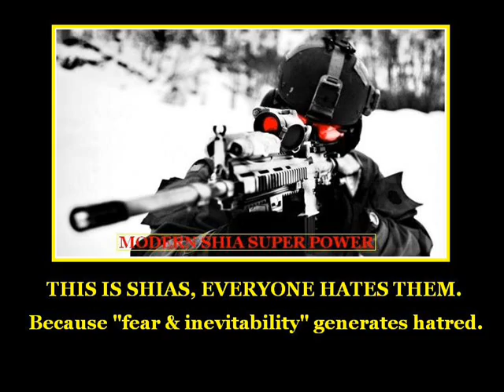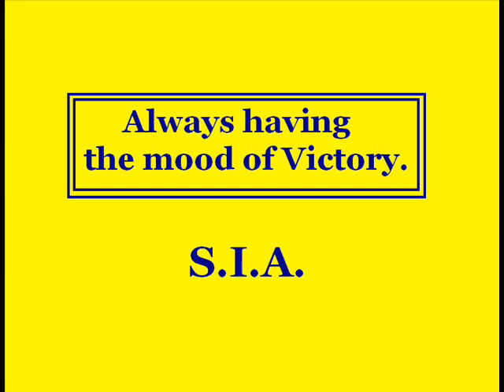SIA - SHIA INTELLIGENCE AGENCY (Shia Commandos)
MODERN SHIA PERSIA IRAN NUCLEAR SUPER POWER

SIA - SHIA INTELLIGENCE AGENCY

Song - O. Project (Hello Moskva)

Ш.И.A. - Shia Intelligence Agency

MOTHERLAND SHIA PERSIA

Вставай Страна Огромная
Эmo будеm День Победы
ЗА РОССИЯ

We Pledge Allegiance to Modern Day Shia Persia.

Shia Pact & Shia Persia Treaty:
Anyone who attacks any of the Shia Persia countries will suffer severe consequences.

The Voice, Echoes, & Sound of Blood creates Revolutions.

Best Camouflaged Stealth Strategies in the whole World is Persia.

Modern Shia Warfare X-7

Persia = Shia

Persia is Shia in Modern Times.

Shia is Persia in Modern Times,
Shias are the remaining parts of Persia.

Modern Shia Empire = Modern Persian Empire

Lebanon Iran Syria New Iraq Bahrain Azerbaijan Qatif Karbala Freedom & Liberty eurasian union russia china india turkey australia israel usa liban syria modern persia shia iran nuclear super power new stealth air missile marine Ramstein navy technology superior to anyone in this universe if Ron Paul is sincere & honest about extending a serious hand of friendship, then yes, there will be evolution. transformers project done X-7 Nukes new hi tech technology Beirut Brazil Tokyo ВДВ ФСБ c SIA v meste Baalbeck Moscow Tehran Shanghai New Delhi Lebanon Iran usa russia china liban india FSB Mossad FBI CIA SIA modern shia nuclear powered space craft project x7 x-7 alpha x7 Mission Impossible Metal Gear Solid Call of Duty
Puissance Mondiale Shia
Freedom & Liberty from fascists israel turkey america Armageddon england dubai gulf persian islam jew christian buddha hindu sikh europe france germany revolution evolution australia syria Modern Shia Nuclear Super Power, our children, our families, our history, our memories, our people, You can never delete Shias. shia iran nuclear super power new hi tech technology modern warfare gangsta party remix kmaro modern shia warfare

Attack on Iran/or Lebanon/or Syria = End of Israel

SIA's Most Wanted Black List:
- x
- y
- z

We're not some ragheads pieces of 'shets', we're a HardCore Army of minimum 20,000,000 better than your styles.
We're not some bullshit terrorists, We All Shias stand firm against terrorists, fascists, & extremists.
We Shias protect our MotherLand Shia against any foreign bacterias & viruses with all the Power we have, thats all.

In the your Illusionist Leaders illusioning peoples' brains to support them will not go on forever because The People will rise against your misdeeds against other nations that have been going on for 70 years, under the pretext Hitler is a dictator, but it was you the real sly professional dictators. The fear you tried to produce in their hearts have gone, Now they will stand up against you.

3 Fanatic Fascist Religions called Judaism, Christianity, & Islam calling for endless wars against each other until each of their Messiahs' come back.
A philosophy for endless destruction from books of hate & not positive energy.

The worse 3 cursed religions on earth Judaism, Christianity, Islam have caused Millions Millions of Deathes with no mercy still going on through March 2012.

The Holy Religions? The Holy Land? It is actually the Cursed Land with the worse religions on Planet Earth.

Modern Hussain Zoroastrian Shia Persia Ideology.

& still the Cursed 3 Books called Torah, Bible, Quran are still causing millions of death until today, & we are in March 2012, but they still have the thirst to cause millions of deathes without caring about innocent lives, children, women, men, old people, nature, earth which is the only place left where creations can live.

"Shia" was produced in the past so people can evolve & adapt to the modern & evolving international world & for being the best in Creativity, ranging from Technologies, Medically, Scientifically, & in all different fields in the Universe.

"Watching you from every corner on Planet Earth, We Are Everywhere."
- SIA, from the 1950s.

American Shia, Latin American Shia, European Shia, African Shia, Russian Shia, Chinese Shia, Asian Shia, & Australian Shia Lobbies.

God has forgotten about the earth 2 billion years ago.

This time Persia will shove your Gods deeply up your a$$es.

You messed with the wrong people.

SHIA IS 1 NATION!

1 for all, & all for 1.

We already have 1000s of Nuclear InterContinental Stealth Ballistic Missiles, what else do you want from us?

All of Shia Persia is the SIA.